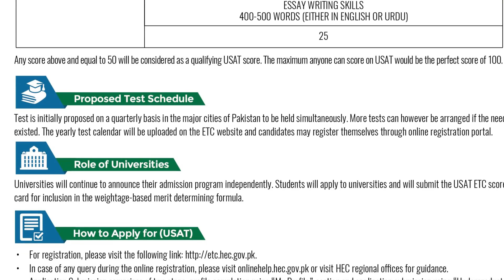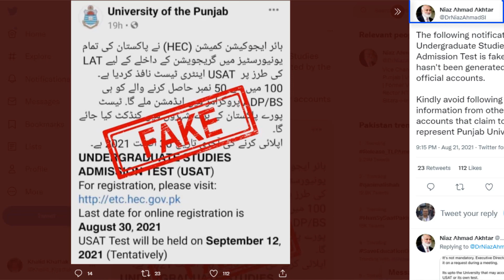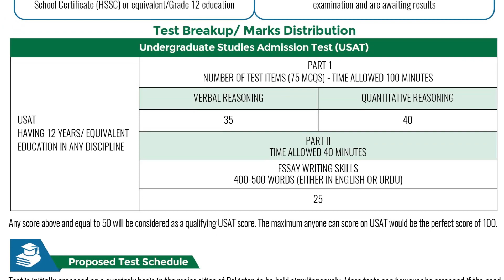HEC Admission Test || Which University Will Adopt USAT || Admission 2021 || Campus Corridors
In this video we have interviewed senior journalist Khalid Khattak, who has been covering education sector for the last 17 years. He talks about the HEC's Undergraduate Studies Admission Test (USAT) and its possible implications for students and universities.